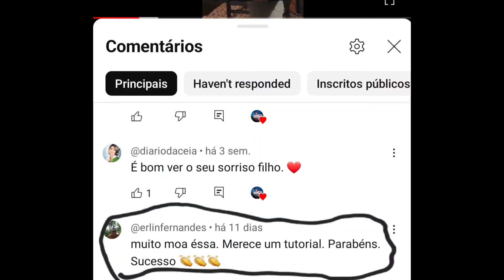APRENDA a tocar a música CHAMAMÉ DE VARANDA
chamame acordeonista acordeon AULA COMPLETA DA MUSICA CHAMAMÉ DE VARANDA. Nesta aula estarei ensinando o passo a passo a você dá música. Sugiro que você pause o vídeo e preste atenção em todos os detalhes da música para um bom desempenho. Boa Aula!